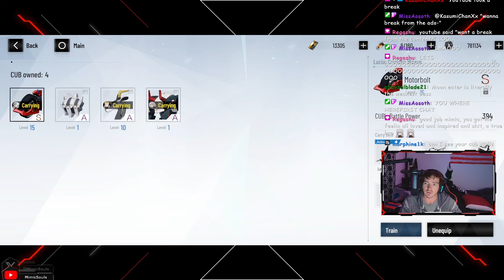A Tribute to the NO WASD KING @RegashuDB | 12k Mooneater NO WASD